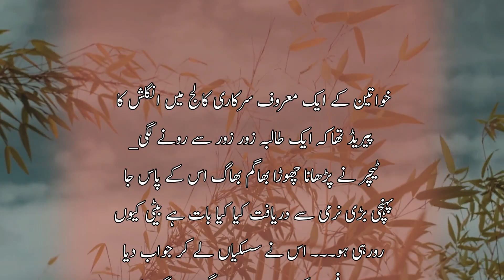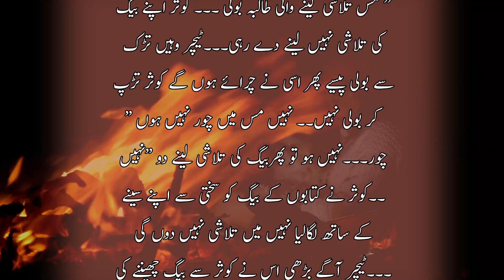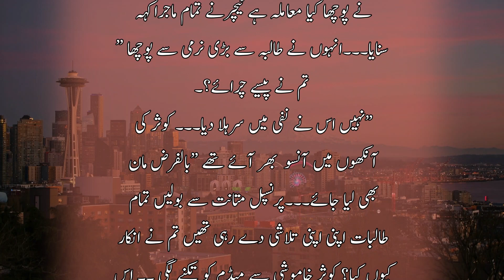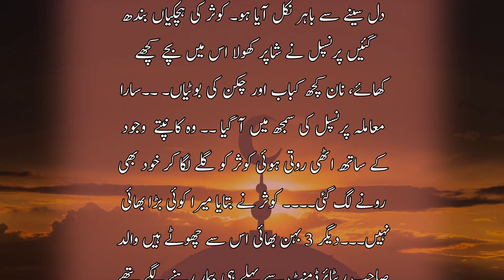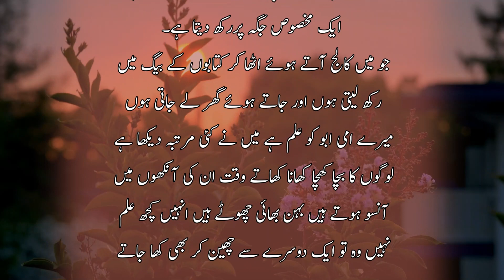Aik Student Ki Kahani | Urdu Moral Story | Sacha Waqia | Sachi Kahani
We'll be uploading new, exciting stories and novels daily, so please watch our channel for new content.